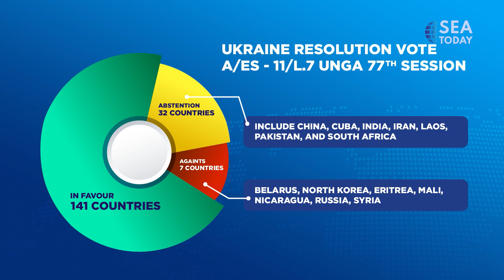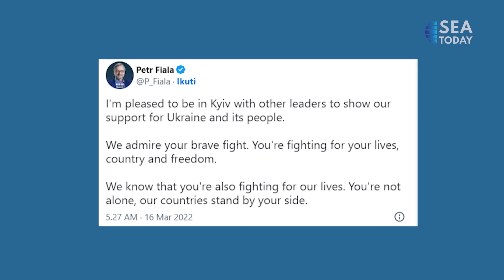One Year Russia - Ukraine Conflict